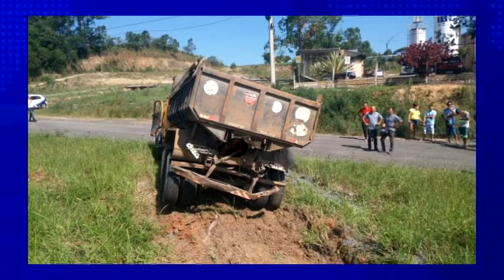Criciúma-SC/ Homem morre após caminhões colidirem na BR 101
Narração e edição: Fábio Pereira.